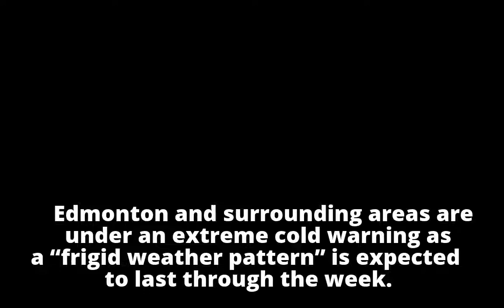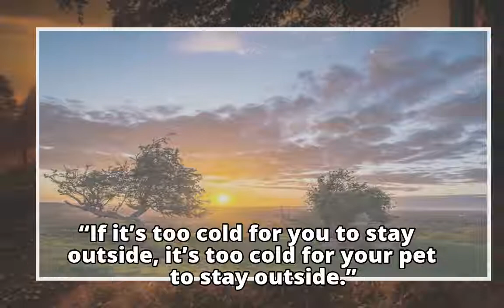Extreme cold warning issued for parts of northern Alberta